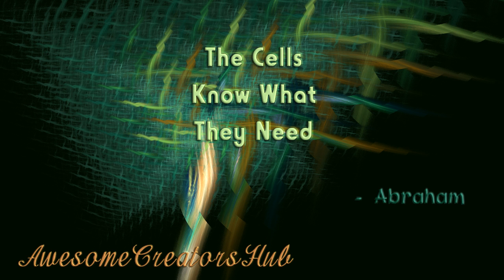Abraham Hicks snippet: The Cells Know What They Need